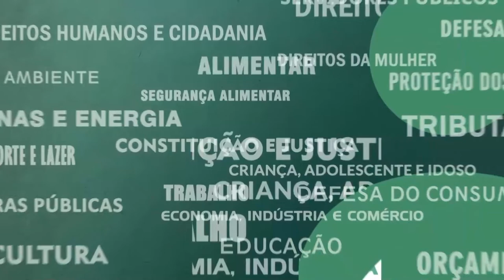Resumo Comissões - Com. Educação, Cumpra-se e Ciência e Tecnologia - 24/05/2022